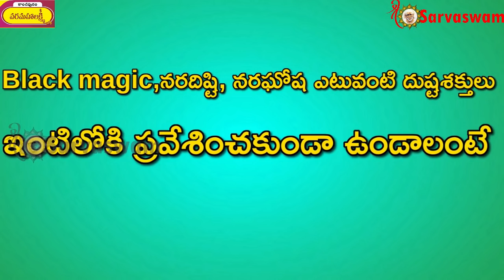Devotees who got moksha in baba's presence II Grand Master Sai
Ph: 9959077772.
Fb: sai viswachaitanya swamiji.
goldenlotus444.